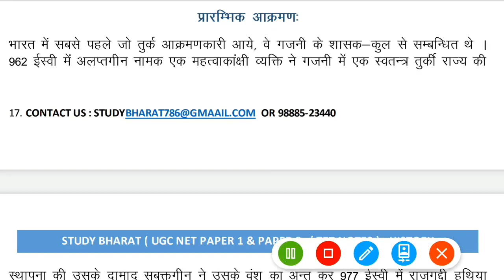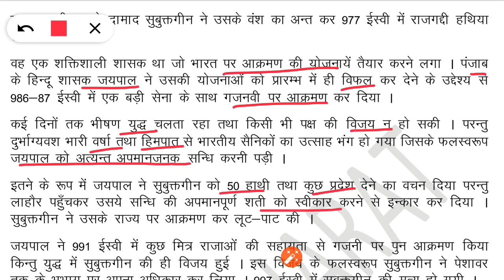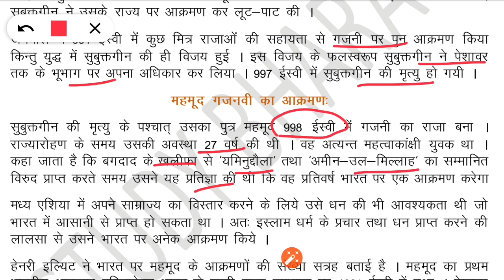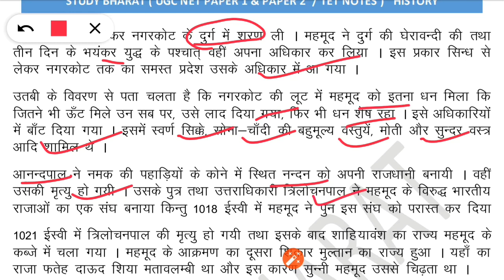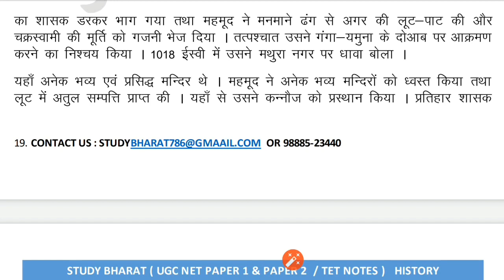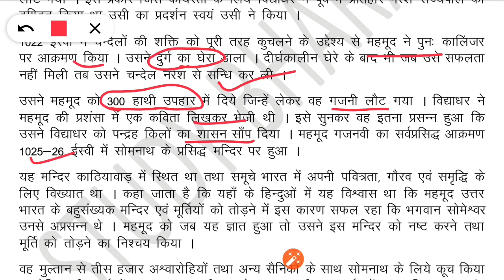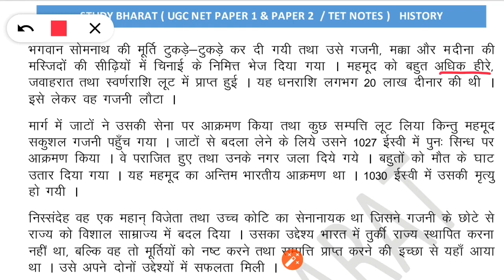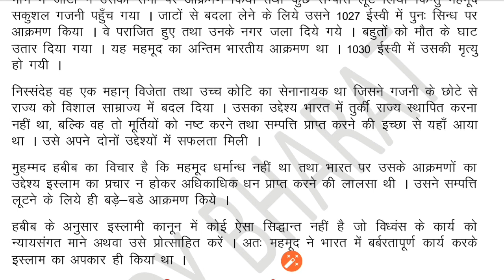Delhi sultanate तुर्की आक्रमण Lec 4 Unit 4 Medieval History ugc net june 2020